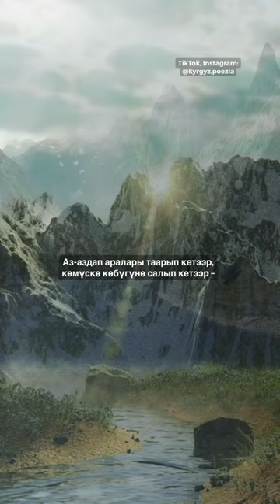Жолон Мамытов | Тоолор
ТООЛОР

Ааламда теңдешээри жоктойсуңар.
Жаңырып кыйкырыкты коштойсуңар.
Көк сүзгөн бийик тоолор, силер дале
билинбей кемий берет окшойсуңар.

Убакыт үстүңөрдөн жүрүп барат,
күн кайнап мөңгүңөрдү сүрүп барат.
Дайралар чарчоо несин сезишпеген
байкатпай түбүңөрдү үңүп барат.

Аз-аздап аралары таарып кетээр,
көмүскө көбүгүнө салып кетээр –
мезгил – бул, дүлөй бүткөн кудурет бейм,
мухитке ташый берип алып кетээр.

Антсе да теңдешээри жоктойсуңар,
жаңырып кыйкырыкта коштойсуңар.

Жолон Мамытов.